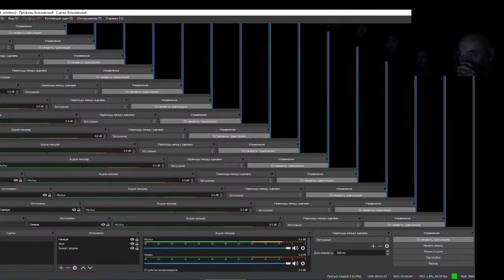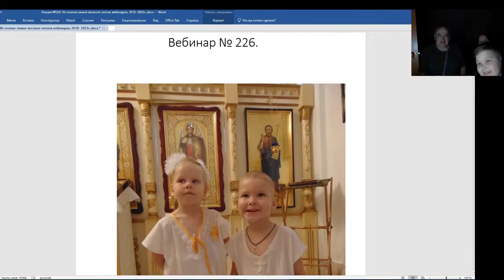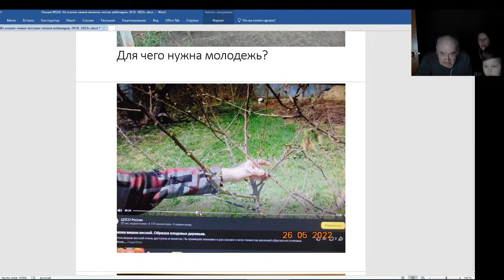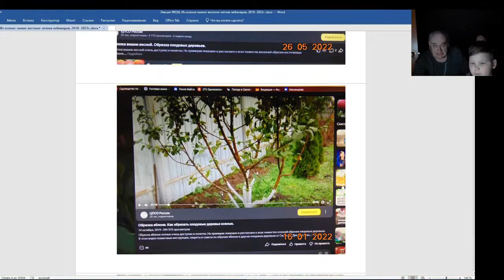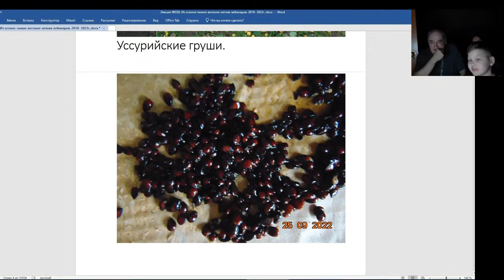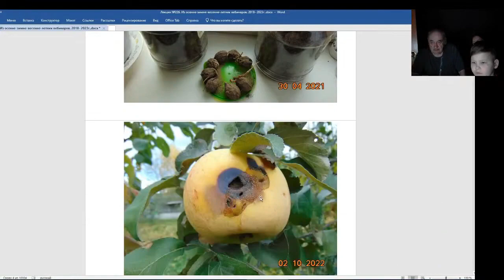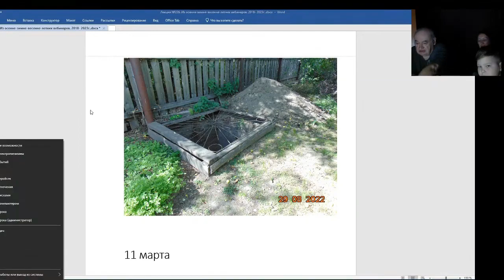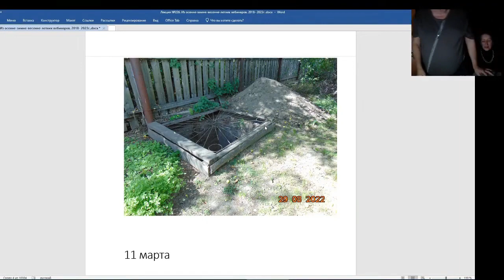Железов Валерий. Вебинар 226. ч. 1. Бенифис внука Арсения.